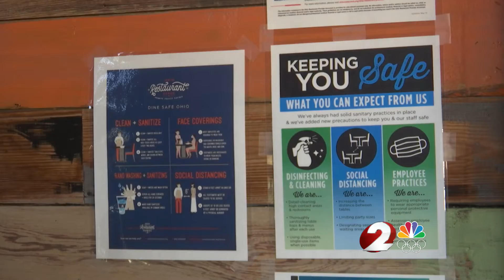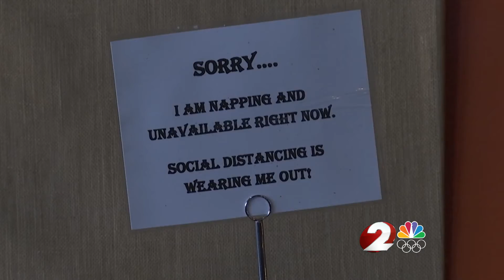Reactions to 11pm curfew from Dayton locals